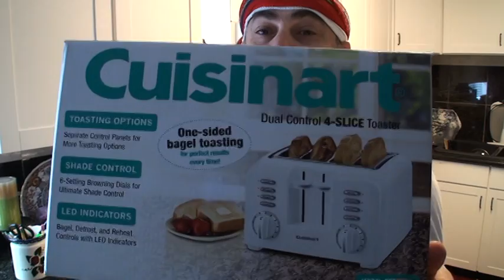March 26 2011,new toasting